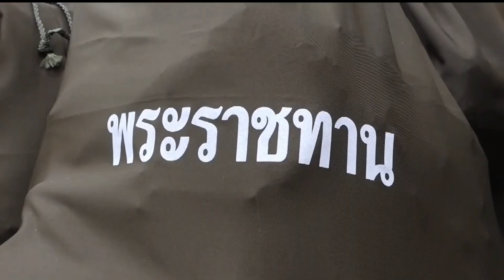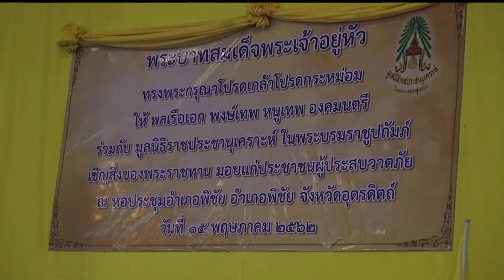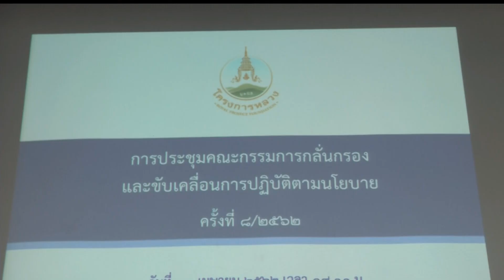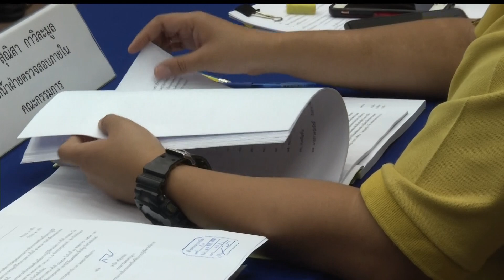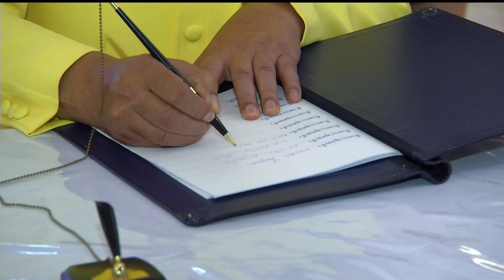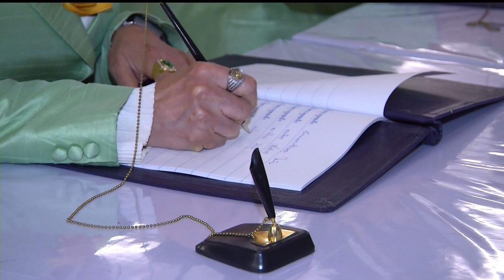♚♛ 15MAY19 ◆★ HD 📺 ข่าวในพระราชสำนัก วันที่ 15 พฤษภาคม 2562「2 ∕ 2」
★ The Royal Court News of the Members of the Thai Royal Family of the Chakri Dynasty of Kingdom of Thailand on 15 May 2019 (2/2).
★ Die Royal Court News der Mitglieder der thailändischen Königsfamilie der Chakri-Dynastie des Königreichs Thailand am 15. Mai 2019 (2/2).